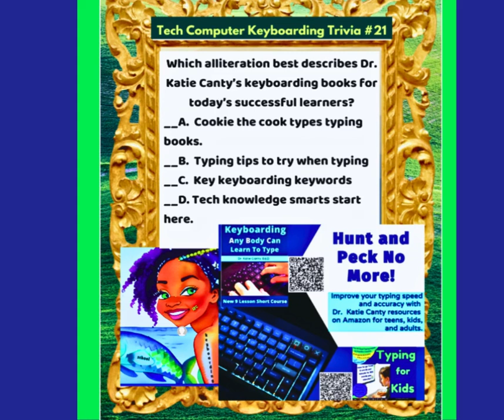Mona Lisa Art Computer Keyboarding Trivia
Trivia Quiz: What is the best name for this new digital art Mona Lisa masterpiece by Dr. Katie Canty?